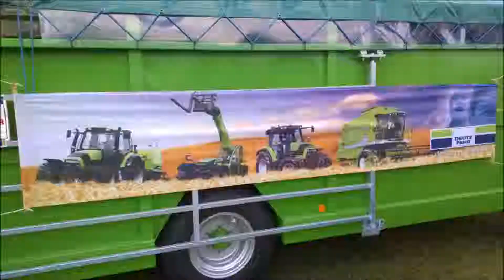La foire de beaucroissant 2014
la foire d'autonme de beaucroissant 2014